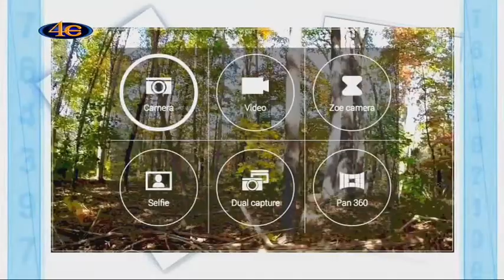Κοιτώντας γύρω μας-Η ηθοποιός Μελίνα Μποτέλλη μιλά στην 4Ε